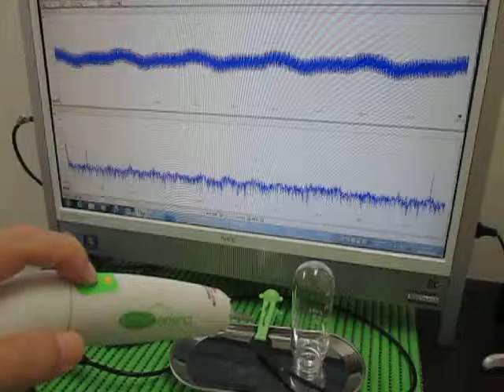表面を伝搬する超音波実験 Supersonic wave to propagate the surface